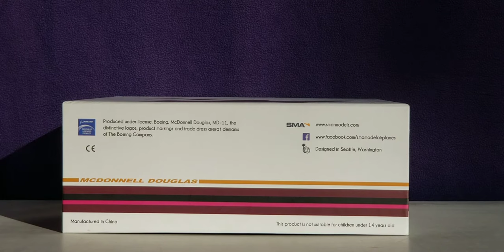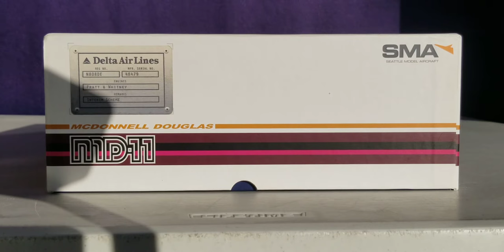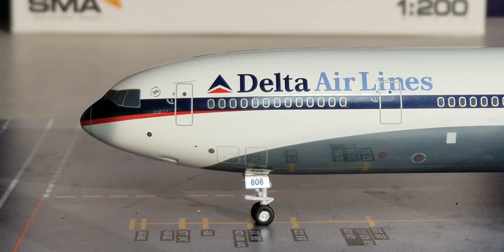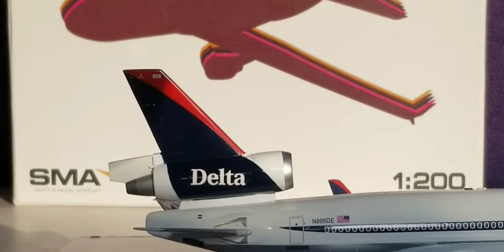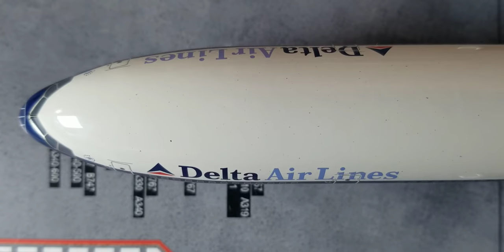SMA 200 Vintage Delta Air Lines McDonnell Douglas MD11(1997 Interim Retro Livery)Review(FHD)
You're Reviewing A Vintage Delta Air Lines McDonnell Douglas MD11 In Their 1997 Ron Allen Interim Retro Livery Scheme From SMA
(Seattle Model Aircraft)In A 1:200 Scale In FHD(Full High Definition).This Is My 24th Delta Air Lines Model.

Information About The Delta Air Lines McDonnell Douglas MD11 Jetliner Aircraft:
Delta Air Lines Became The North American Launch Customer As Well As The 2nd Operator Overall After Launch Customer Finnair That Acquired This Iconic Jetliner Aircraft,The McDonnell Douglas MD11,As Delta Air Lines Took Delivery Of Its First Of 17 McDonnell Douglas MD11's That Delta Had Placed Orders For Back In September 1988 And Received Their Very First McDonnell Douglas MD11 Jetliner Aircraft,Which Beared The Registration Ship# N891DL On December 21,1990 And Took Delivery Of Its 17th And Last McDonnell Douglas MD11 Jetliner Aircraft That Beared The Registration Ship# N815DE On February 20,1998.

Delta Air Lines At One Time Previously Registered and Operated As Many As 17 McDonnell Douglas MD11's In Their Fleet As This Aircraft Was One Of The Airline's Official Flagship Jetliners For The Atlanta,Georgia- Based Carrier For 24 Years Up Until The Day Of January 1,2004,And That's When Delta Air Lines Officially Operated Its Last Revenue Passenger MD11,Which Was Designated As Delta Air Lines Flight DL56,That Originated From Tokyo-Narita International Airport In Tokyo,Japan And Touched Down At Hartsfield-
Jackson Atlanta International Airport In Atlanta,Georgia At Approximately 3:30PM Eastern Time,Which Signaled The End Of An Era Of Delta Air Lines Flying The Iconic McDonnell Douglas MD11 Jetliner Aircraft As It Officially Flew Out Of Delta's Fleet And Officially Flew Off Into The Aviation Sunset As Delta Air Lines Was Previously The 3rd Largest Operator Of This Aircraft Variant After Swissair And American Airlines Respectively As This Aircraft Was Eventually Replaced With Their More Fuel Efficient B777-200ER's,Which Entered The Delta Fleet On March 23,1999.

The Livery Scheme:After 35 Years Of Sporting The Iconic"Delta Widget"Livery Scheme As The Standard Signature Livery Look For The Entire Delta Air Lines Fleet,The Atlanta,Georgia-Based Airline Underwent A Major Change With A Livery Change Makeover In 1997 When The Airline Unveiled This Short-Lived Livery Scheme Which Was Given The Name"The Ron Allen Interim"Livery Scheme As This Livery Scheme Was Named In Honor Of Ron Allen,
Who Was The Former Chief Executive Officer
(CEO)For Delta Air Lines From 1987 Up Until His Retirement From Delta Air Lines In 1997 As Delta Air Lines Sported This Short-Lived Livery Scheme Up Until The Year Of 2000 When It Was Officially Replaced With The"Colors In Motion"Livery Scheme As This Livery Scheme Was Actually Created,As Well As Designed,By The Consultancy Firm Of Landor Associates,
Whose Global Headquarters Is Located In San Francisco,California.

"808"(Displayed on The Nose Gear Door):808 Is The Actual Fleet Number As This Particular Number Is Also Displayed On The Tailfin Of Aircraft.

The"Skyteam"Logo:Delta Air Lines Joined The Skyteam Alliance Along With Aeromexico,Air France,And Korean Air As One Of The Four Founding Members On June 22,2000 Which Consists of 19 Airline Members From Five Inhabited Continents.

The Updated Delta Widget Logo:This Was The Updated Version Of The Iconic Classic"Delta Widget"Logo That Was First Introduced In 1959 As Delta Air Lines Entered The Jet Age The Featured The Full Corporate Name Beside The Updated Version Of The Iconic"Delta Widget"Logo As Delta Air Lines Sported This Logo From March 1995 Up Until March 2000 When This Logo Was Ultimately Replaced With The"Soft Widget"Logo,Which Was Unveiled Shortly Thereafter.

The Engines:These Are The Pratt And Whitney PW4460 Turbofan Type Engines That Was Used On This Particular Delta Air Lines McDonnell Douglas MD11 Jetliner Aircraft.

The"American Flag"Decal:This Flag Decal Represents The Country Where Delta Air Lines Currently Operates From As One Of The Major Flag Carrier Airlines In The United States Of America.

Registration Ship# N808DE:This Aircraft Was The 10th McDonnell Douglas MD11 Jetliner Aircraft That Entered The Delta Air Lines Fleet And The First Test Flight On This Aircraft Took Place is Unknown But Was Delivered To Delta Air Lines Sometime In October 1993 And Operated In The Delta Air Lines Fleet Up Until It Was Sold To Fed Ex In October 2004 Where This Aircraft Was Converted Into A Frieghter Cargo Aircraft In 2006.

The Seating Configuration:The Delta Air Lines McDonnell Douglas MD11 Jetliner Aircraft Seated 268 Passengers In A Two Class Configurated Cabin Layout:

Rows 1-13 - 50 Business Elite Class Seats.

This Model Is Very Impressive,Very Detailed,Very Informative And HIGHLY RECOMMENDED!Check It Out!